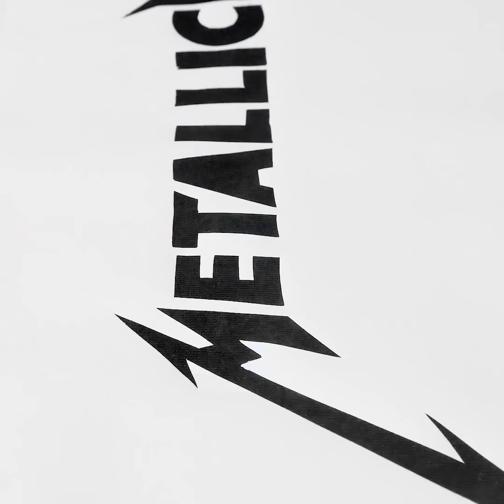24 CLOTHES HACKS FOR GIRLS TO AVOID AWKWARD MOMENTS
COOL CLOTHING FIXES THAT WILL PREVENT EMBARRASSING MOMENTS FROM RE-OCCURRING

We might have some amazing clothes in our closets, but sometimes, we come across little annoying problems that make it impossible for us to wear them. Well, in this video I show you how to make your clothes fit you like a glove and how to style them accordingly.
You can apply some hair spray on your legs to prevent your dresses from sliding upwards as you walk.
If your skirt is too long and you keep stepping on it. You can fix it by turning it into a dress.
If your jeans button has broken, you can use a coin to create a temporary button that you can wear to keep your jeans in place.
I also show you some cool ways to decorate your old boring clothes into fashionable ones. For example, you can use tights as tattoo sleeves, and you can use bleach to create cool stencils on your shirt,
If you need to wash your clothes fast, you can use a salad spinner. It will be like a small hand-operated washing machine.
Watch until the end to find out all DIY sewing hacks and clothing DIYs.

Timestamps:
1:08 – Another way to wear a sleeveless shirt
2:43 – How to prevent your skirt from sliding up
4:22 – Long skirt to adorable dress
6:02 – How to decorate your shirt with bleach
7:47 – Sweet headband from a shirt
11:01 – A new way to use a salad spinner